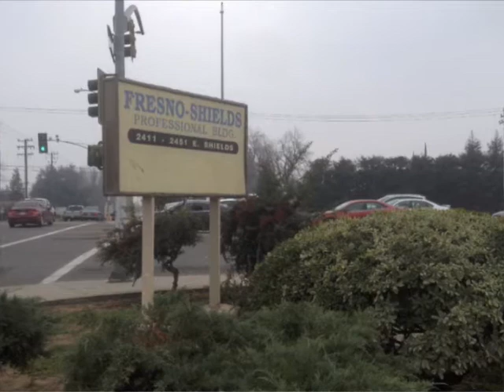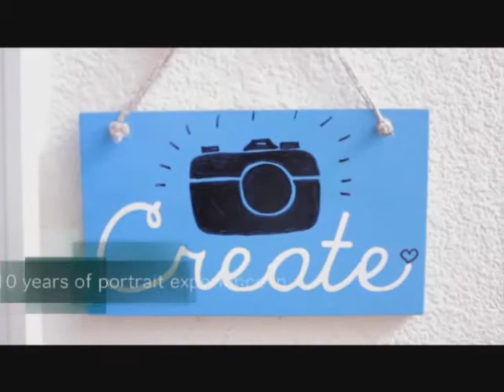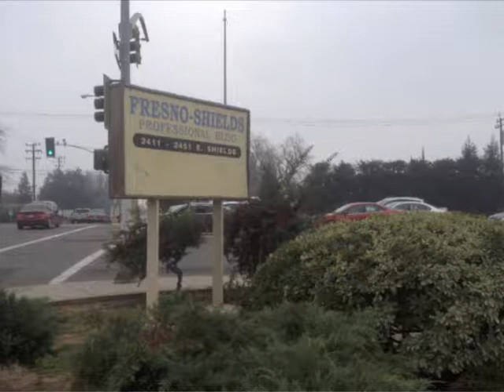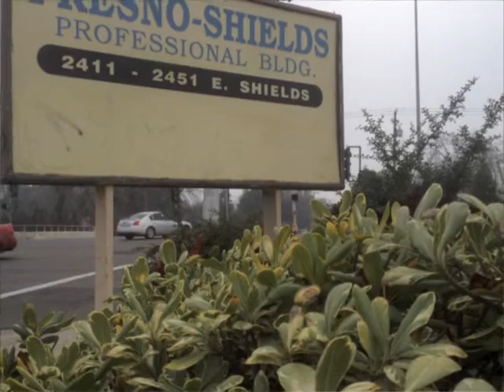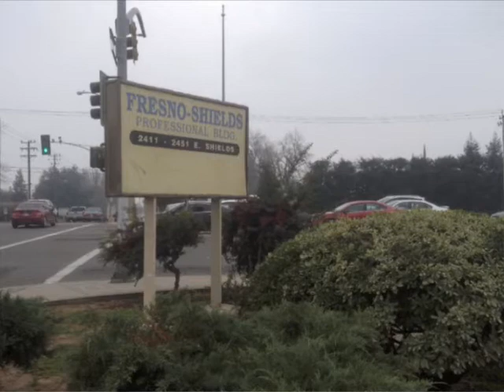Aca Entre Nos con Jorge Romero Emily Cabrera y Adan Alexis Lunes 22 de Febrero del 2016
Un programa mas desde los estudios de Central Valley Talk y para todo el mundo,conducido por Emily Cabrera y Jorge Romero,los horoscopos divertidos del Profesor Balthazar Balajalahi (Fernando Rodriguez). En esta ocasion en el estudio la fotografa profesional Isabel Orduño.
 Aca Entre Nos CVT
1212 N Van Ness Ave